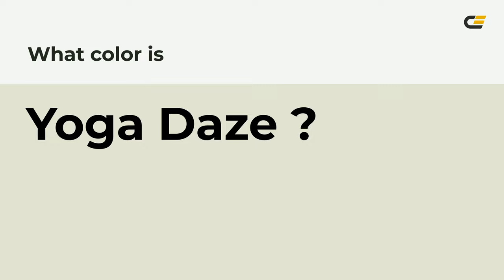Yoga Daze color e3e4d2 hex color - Green color - Cool color e3e4d2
What color is Yoga Daze ? e3e4d2 hex color - Green color - Cool color e3e4d2

Hex e3e4d2 Color Code is also known as Yoga Daze color.